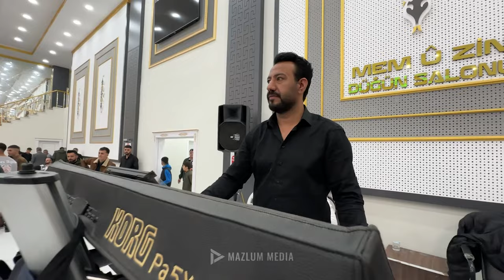Aydemir Ailesi'nin Görkemli Düğünü Part 1 | Musa Silopi | Memuzin Düğün Sarayı | Mazlummedia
Düğün Nişan ve Tüm etkinlikleriniz için
Musa Silopi: 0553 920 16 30

Bibin endamê qenala me klîbên nû temaşê bikin.